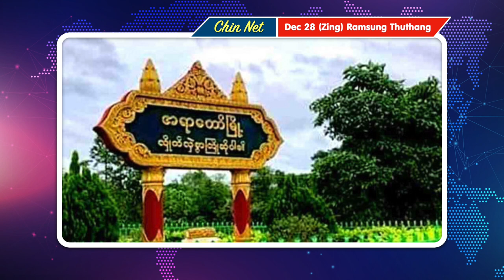Dec 28 (Zing) KIA In Pyituhsit Pawlih Motor le Ralthuam An Long. KNLA In Ralkap Sakhan Laksak Sal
Background Image:
"Designed by kjpargeter / Freepik"